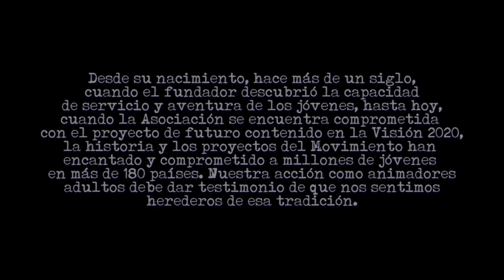Historia del Movimiento Scout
Material de la Asociación de Guías y Scouts de Chile